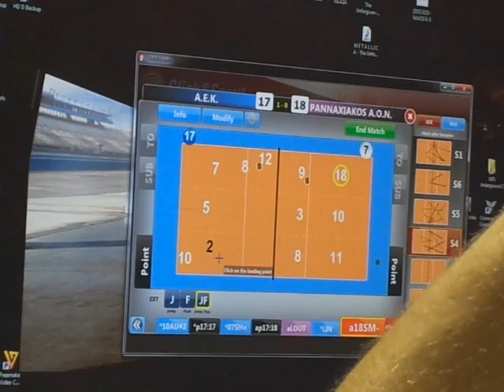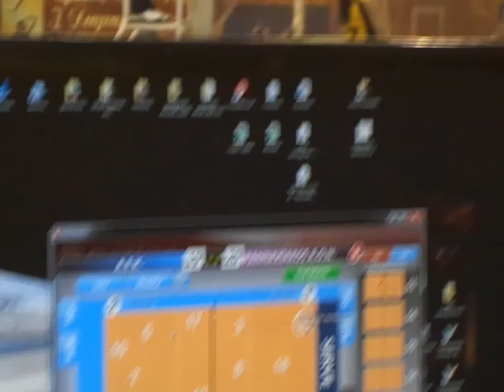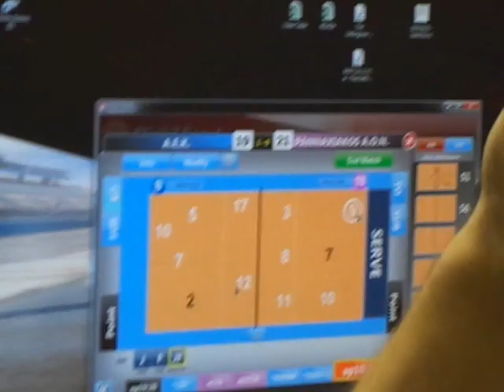Μίλος Ραντουίκοβιτς: ΑΕΚ - Πανναξιακός 3-1 (16/2/2014)